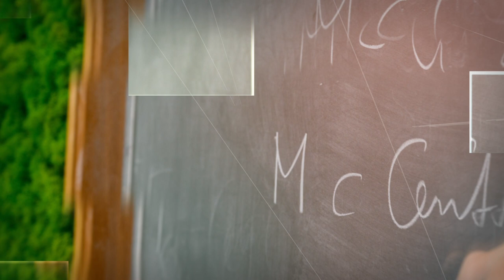Eva Viehmann - Gottfried Wilhelm Leibniz-Preisträgerin 2024 im Portrait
Am 13. März 2024 verleiht die Deutsche Forschungsgemeinschaft (DFG) die Gottfried Wilhelm Leibniz-Preise 2024.

Mit Prof. Dr. Eva Viehmann erhält eine herausragende Mathematikerin den Leibniz-Preis für ihre einflussreichen Arbeiten zur arithmetischen algebraischen Geometrie im Rahmen des Langlands-Programms. Das 1967 von Robert Langlands aufgestellte Programm besteht aus einer Reihe von weitreichenden Vermutungen, die die Zahlentheorie und die Darstellungstheorie miteinander verknüpfen. Das Programm gehört zu den faszinierendsten der theoretischen Mathematik und ist noch längst nicht vollständig erforscht. Es umfasst scheinbar geheimnisvolle Verbindungen zwischen Primzahlen, ganzzahligen Lösungen von Polynomgleichungen und „Arithmetik“ auf der einen Seite und der harmonischen Analysis von Schwingungen und Spektren auf der anderen Seite. Viehmann bringt dieses Forschungsfeld mit ihren Arbeiten erheblich voran. Dabei entwickelt sie ein reiches geometrisches Verständnis der auftretenden Parameterräume, beispielsweise zu deren Dimensionen in geeigneter Zerlegung („Stratifizierung”). Zudem ist Viehmann Urheberin der Theorie im Falle von Körpern gleicher Charakteristik; auch hier hat sie die Stratifizierung entschlüsselt. Eine ihrer Stärken ist dabei das Herausarbeiten von gruppentheoretischen Formulierungen hinter verschiedenen Strukturen, Phänomenen und Konstruktionen.